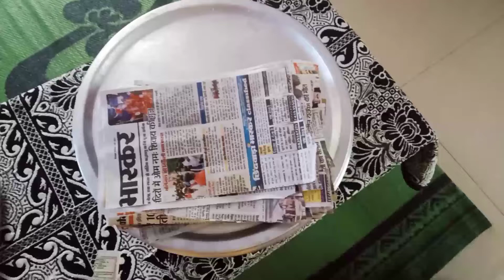Mahashivratri Bhandara !!महाशिवरात्रि भंडारा !!👍